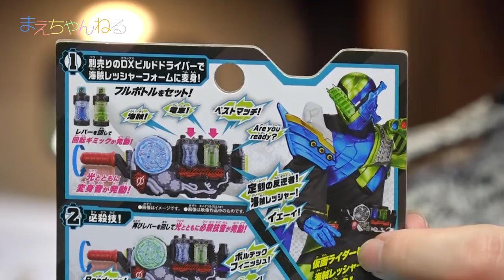変身対決！DX海賊レッシャーフルボトルセット [仮面ライダービルド] | まえちゃんねる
仮面ライダービルドの「DX海賊レッシャーブルボトルセット」を使って変身対決をしました^^
今回はいつもに比べてかなりコミカルですw

どっちが良かったかも投票してね^^